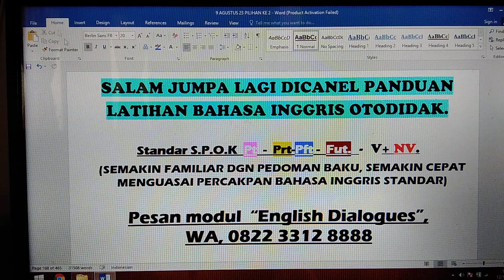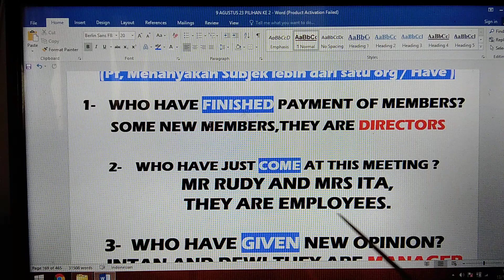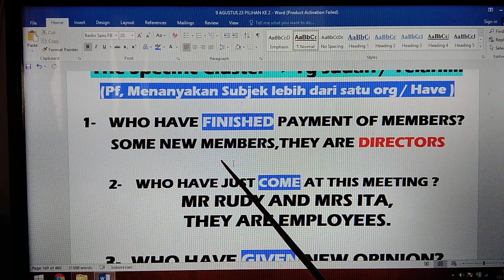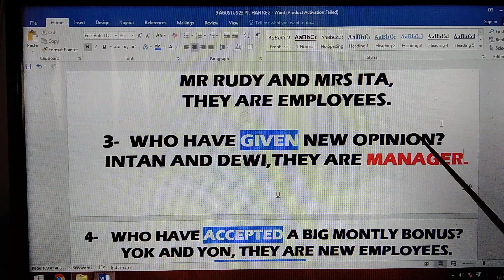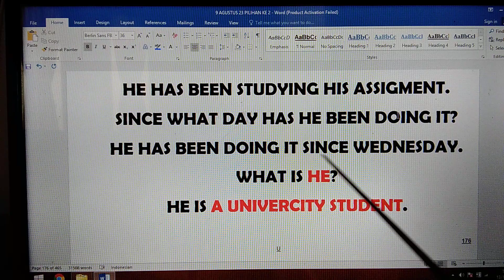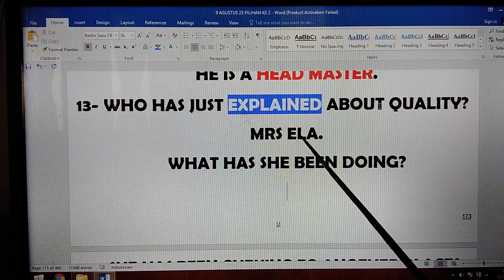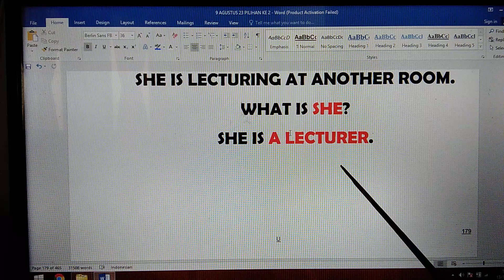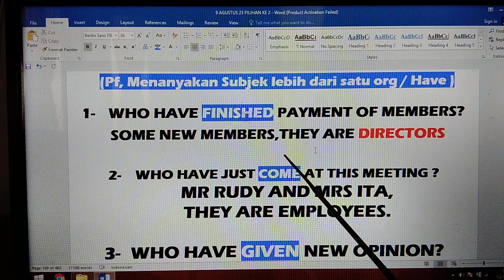Cara Benar Awal Latihan Bahasa Inggris,Bisa Spontan Lancar Bertanya Dan Menjawab Dgn Kalimat Standar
24 n - Program Faham TOTAL Bahasa Inggris, Apapun Profesinya Dalam Waktu Relatif Singkat "BISA MELEK"  Bahasa Inggris Standar.( Mampu Spontan Merespon, Bertanya Dan Menjawab dgn Kalimat Standar Yg Benar,  Dan Penting Teman2 Ketahui Bahwa PANDUAN BAKU ini, Tidak DIANJURKAN  Menghafal Vocab / Kosakata, Kalimat Pilihan, Idiomatik dan Prasa / Fhrase,  Jauh lebih baik  FOKUS LEBIH DULU Bagaimana- BISA Lancar Berdialog DGN Bahasa Inggris Standar  S,P,O,K  Dan MAMPU SPONTAN  MERESPON, Dialog Dgn Teman Bicara.
Mulai Sekarang, Simak Vidio  Kontan  "English Dialogues" Bertahap, DAN BER-ULANG2 Kemungkinan Gagal Nol%  - Selanjutnya ( Setelah menyimak Vidio Konten PEMBEKALAN) MULAILAH Mendengarkan  Vidio Konten  1A  - 8A, / PERDANA 1, 1B - 8B, 1C - 10C Huruf Besar Dan Atau  Langsung  Vidio  Konten 1a, Huruf Kecil  s/d  8a, b,  c,  d,  e,  f,  g,  h,  i,  j,  k   s/d  z Huruf Kecil  -  Adalah KONTEN PEMBEKALAN PENTING DAN MENDASAR, Baik Untuk- TINGKAT PEMULA & MENENGAH)  Selanjutnya Konten Vidio  9a  s/d  20 - 30 z   ADALAH -TARGET & FOKUS Meningkatkan Kosakata, Membiasakan / Akrab, Familiar Dgn PANDUAN, PEDOMAN, PEGANGAN, PETUNJUK BAKU, TERMASUK  Pengkayaan Pengucapan Baru / New English Pronunciation.
Selanjutnya Dengerin Konten Vidio Ber-ulang2 dan  Rutin, Seminggu  3x - 6X,  2 - 4 Bulan, Insya Allah, Harapan Dan Keinginan, Menjadi Kenyataan,
1000% TIDAK PERLU  IKUT KURSUS BAHASA INGGRIS LAGI SEUMUR HIDUP !

Jadi Kedepan, Praktek "English Conversation" Lebih Mudah BERKEMBANG dan LANCAR PERCAKAPAN TAK TERHINDARKAN.
(Fakta dilapangan, Selama ini, Impian bisa cepat lancar Bahasa Inggris,  Cenderung "Gagal maning Gagal maning") -Jangan ragu, Mulai Sekarang  Simak  Vidio Konten "BEDA SEJAGAT" INI BER-ULANG2 DAN RUTIN , dan "Waktu yg dikorbankan tidak sia2 atau percuma. Insya Allah  apa Yg diinginkan, di impikan selama ini, Sampai Tujuan  dan PASTI SEBANDING  DGN hasil akhir Latihan , Padat dan Hebat!

FOKUS BELAJAR NGOMONG BAHASA INGGRIS / PROGRAM PRAGMATIS DAN EFEKTIF: MAKSUDNYA, ABAIKAN BRITIST & AMERICAN ENGLISH DAN UNTUK SEMENTARA ABAIKAN PENEMPATAN ON, IN, AT OF YG IDEAL, TERMASUK PENGUCAPAN / PRONUNCIATION / INTONASI HARUS SAMA DGN NATIEVE, JUGA ABAIKAN SAJA!
SEJATINYA LATIHAN PERCAKAPAN BAHASA INGGRIS,TAHAP AWAL, TIDAK  ADA  RAMBU2 LARANGAN!, Sebaiknya FOKUS MENGENAL "LIMA KOMPONEN BAKU"
( 5 CLUSTERS ) DAN BERUSAHALAH FAMILIAR DGN PEDOMAN BAKU, BERLATIHLAH  TERATUR MENDENGARKAN REKAMAN "ENGLISH DIALOGUES" DAN BER-ULANG2,
MESKI PERLAHAN TAPI PASTI!, "ENGLISH COMVERATION" MUDAH dan CEPAT  BERKEMBANG, SPONTAN MAMPU BERTANYA DAN MENJAWAB DGN KALIMAT STANDAR, SELAMAT BERLATIH DAN TERUS BERLATIH DAN SUKSES !